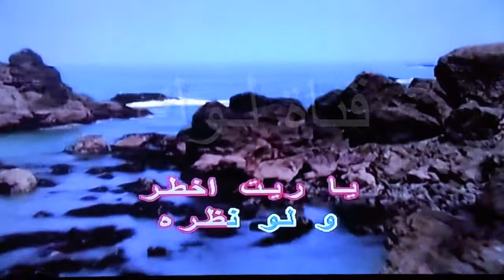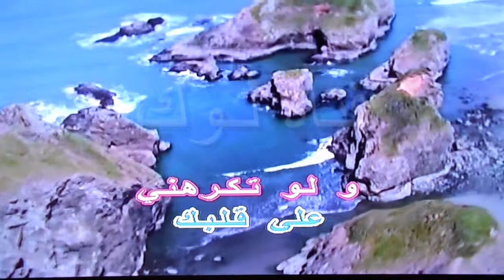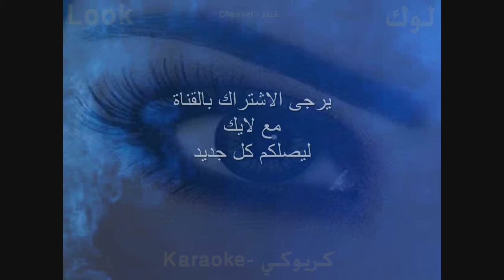تملي في قلبي - محمد فوزي - كاريوكي - قناة لوك - اغاني عربي